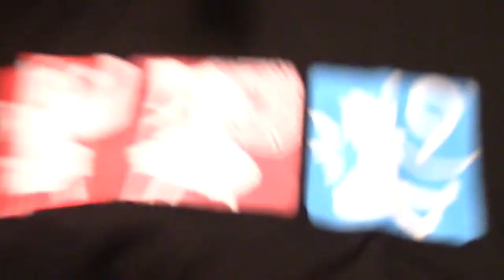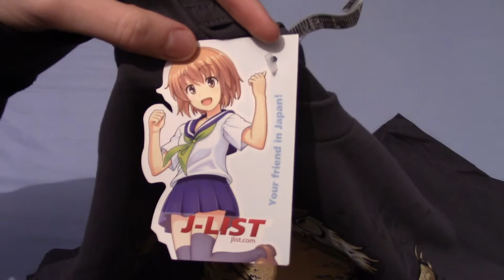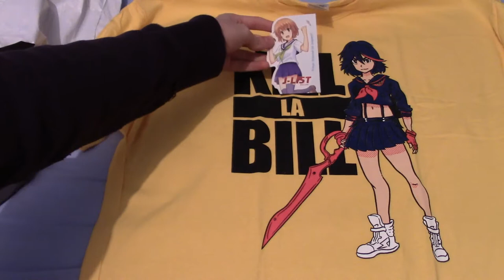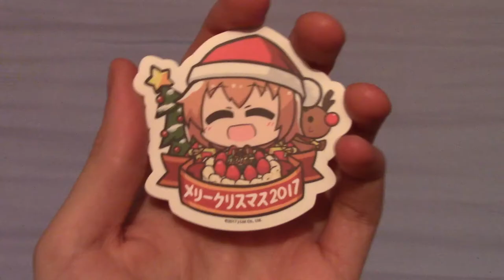J-List Anime T-Shirt Fukubukuro (Mystery Bag)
What's better than one mystery t-shirt? Three! And a bonus item. And that's what I got in this mystery bag.

If you want to get one of your own this is the

Social Media